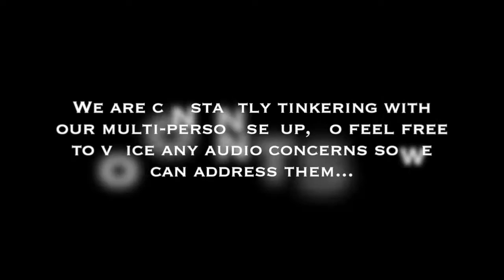BULLET INQUISITION | Let's Play Danganronpa (Half Blind) | Ep. 5 (Ch. 1 Trial Part 1)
I really like Danganronpa. Decided this was a great excuse for some Sibling Despair Share (c) and to expose this great game to someone who would never try it otherwise. So, its half-blind.

Probably